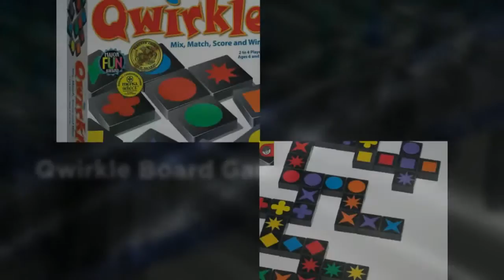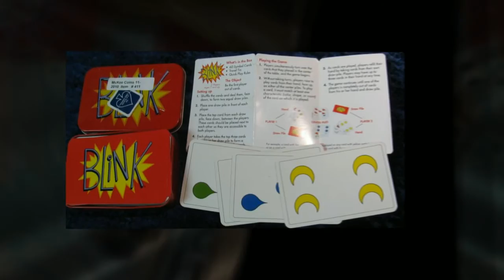PerfectDriveGolfVillas.com - Best Games